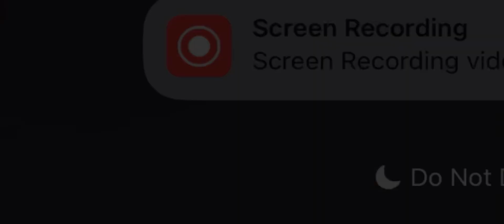LAYLA VS MELISSA IN GOLDLANE!!! | BEST BUILD 2024 LAYLA MOBILE LEGEND | EXPLAINED TUTORIAL!